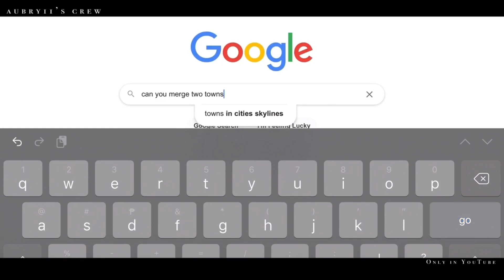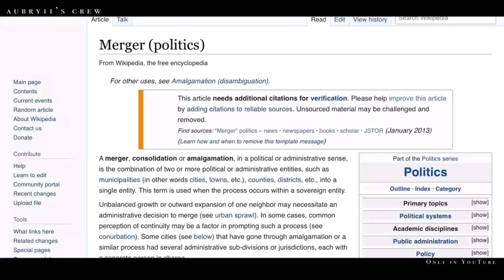｢ • Act Fool Meme (Paw Patrol)•」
_Description_

⚠️TW⚠️:
 ⁃ Flicker

✎Video Info

• Song Name: World is Spinning x Rich Boy x Bring it back

• Time Taken: 2 days 😟 (with breaks ofc)

• Apps Used: Gacha Club, CapCut, Alight Motion, CapCut

• Character(s) / oc(s) used:
(Order of apperance)
 ⁃ Mayor Goodway
 ⁃ Mayor Humdinger

• Links
Jasmin: @choiyeonju.x on TikTok